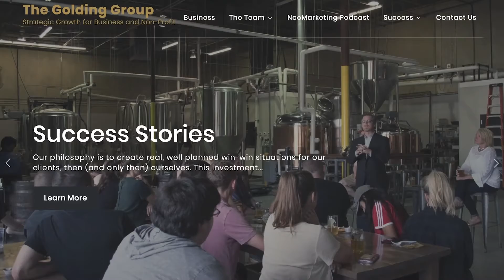Corporate Social Responsibility NeoMarketing Ep126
Corporate Social Responsibility (CSR) is often a major component of brand marketing and public relations. But is it always the right thing to do? What are the guidelines and considerations for communications professionals when crafting CSR statements from a brand, not a person? "The Professor" Pritch Pritchard, APR and Fellow PRSA will explain the when and how of proper CSR statements and pitfalls to avoid.

On every NeoMarketing podcast, we discuss best practices, the latest trends and modern techniques for professional business communications including advertising, marketing, digital channels, social media, public relations and alternative options.

00:00 When appropriate, CSR can benefit society
01:15 What is CSR?
02:20 The wrong way to do CSR
04:03 When done properly...
06:48 Don't take advantage of a tragedy
07:33 Guidelines for implementing CSR
09:11 Business has a responsibility to make things better
10:00 Timing is everything
13:00 The right "fit" for a brand